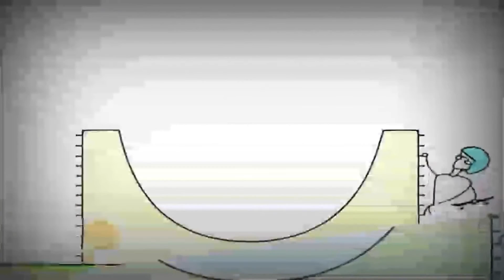Копія відео "Копія відео "2 лют. 2019 р. 13:30""